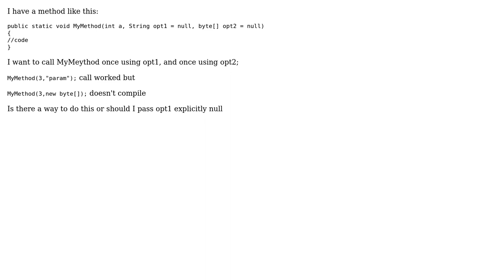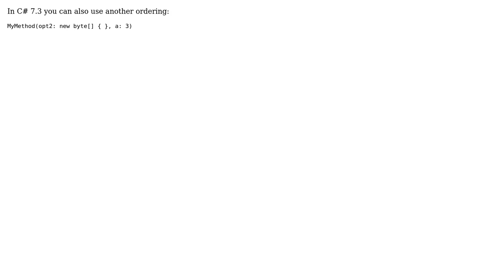How to use multiple optional parameters in C#? (2 Solutions!!)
How to use multiple optional parameters in C#?

With thanks & praise to God, and with thanks to the many people who have made this project possible! | Content (except music & images) licensed under CC BY-SA | Music | Images & others | With thanks to user stuartd user JohnyL user Jamal Salman and the Stack Exchange Network Trademarks are property of their respective owners. You are responsible for your own actions.